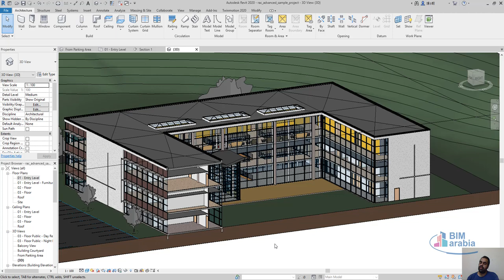هل لابد لكل الشركات من الهجرة من الكاد للبيم